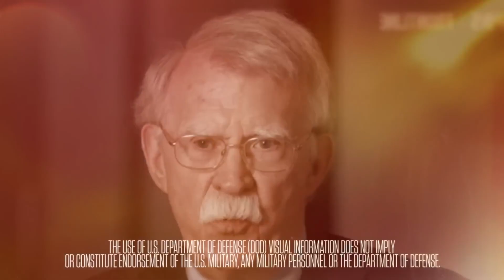Kamala Harris - The Best People